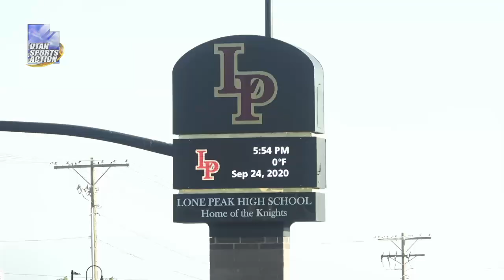💯🔥Utah High School Football: Corner Canyon Chargers 🐴 vs. Lone Peak Knights ⚔ Highlights (2020).💯🔥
Corner Canyon Chargers 35, Lone Peak Knights 25, final. Lone Peak High School, Highland, Utah. September 24, 2020.